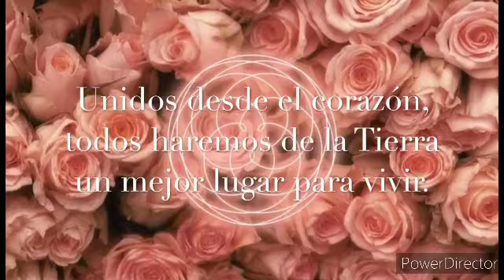La Ley del Círculo y la Ley del Triángulo, mensaje del Arcángel Miguel.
Este es el mensaje del Arcángel Miguel del mes de Enero 2021